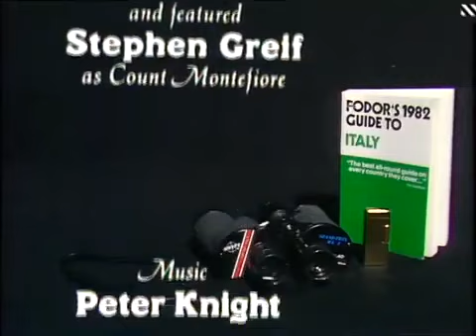107 The Bounder The Rival